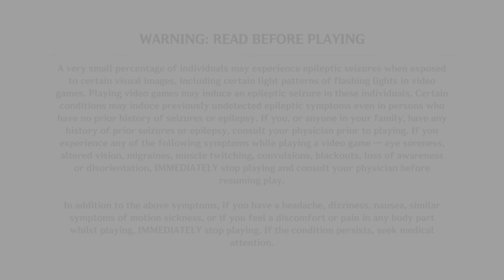Genshin Impact AkaneSato Mission Part 0